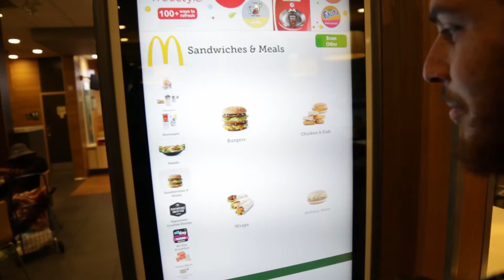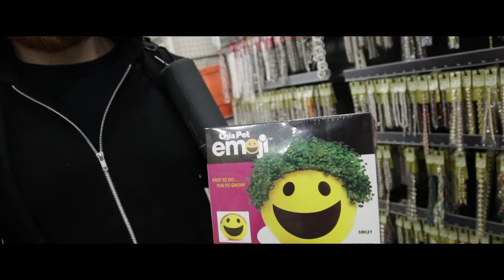I GOT A VAPEE !!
Check out the vapeshop !